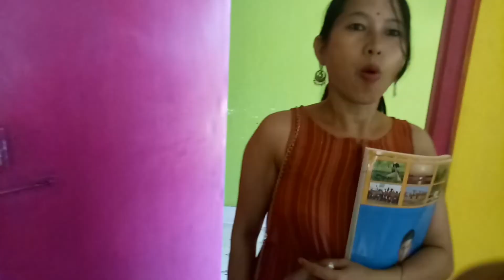#Arunachal Pradesh#7km resort summer trip ##